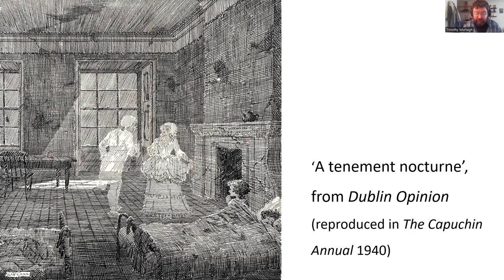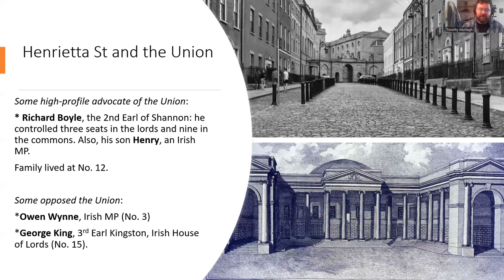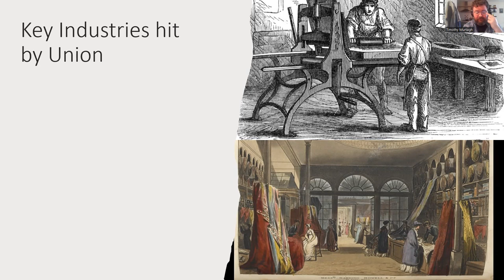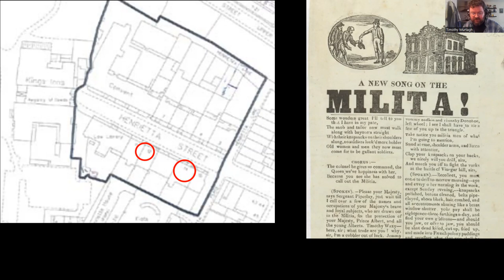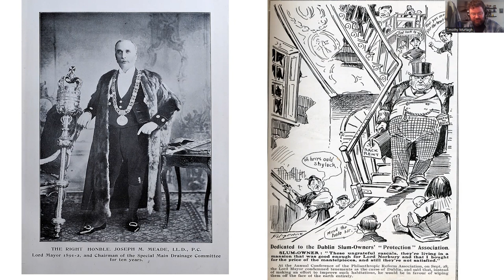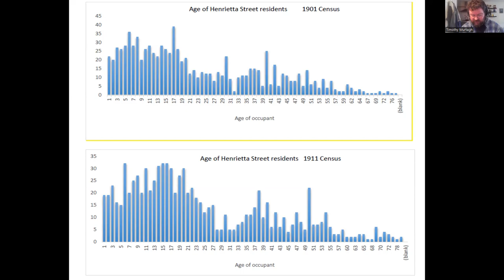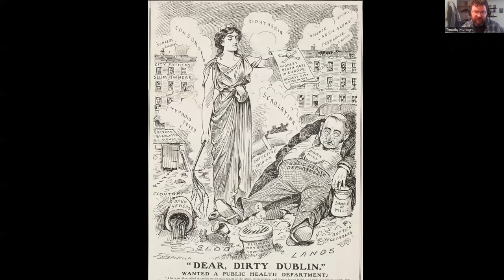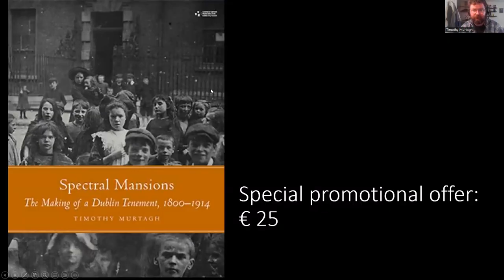Tim Murtagh – Spectral Mansions: The making of a Dublin tenement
Dublin Festival of History, 11th November 2023

‘Spectral Mansions: The making of a Dublin tenement’ (2023) was commissioned by Dublin City Council Heritage Office and received funding from the Heritage Council in 2018.